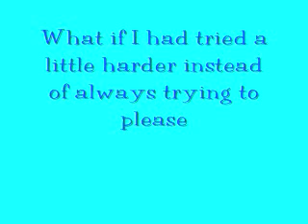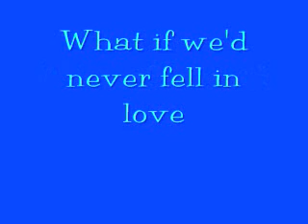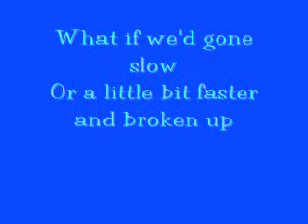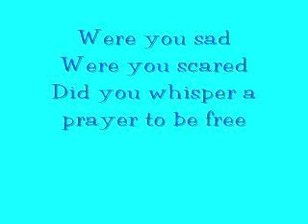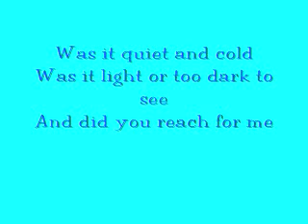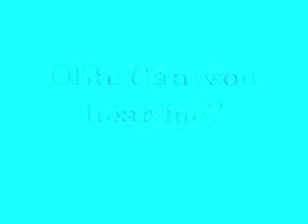Joey with lyrics-Sugarland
I saw them in concert!
And it was the first time I ever heard this song. I loveeeed it.